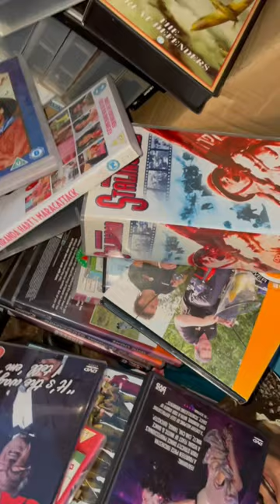Looking for VHS tapes among the trash dumpster diving